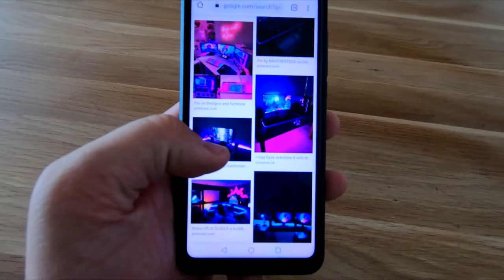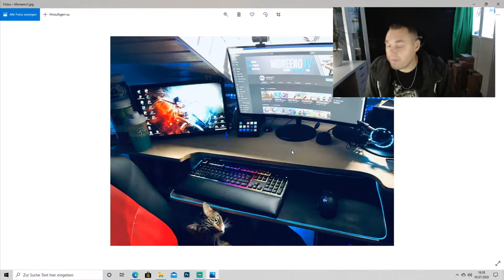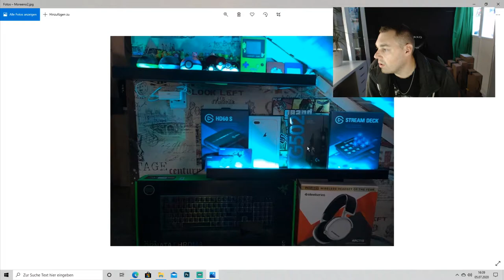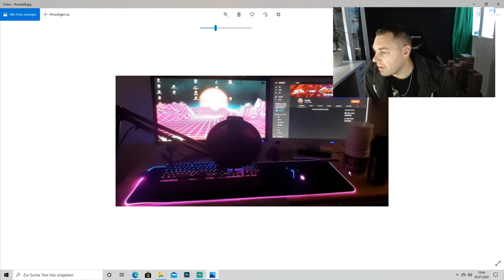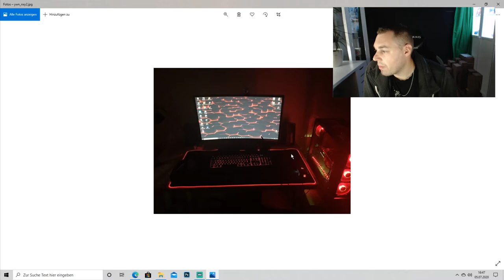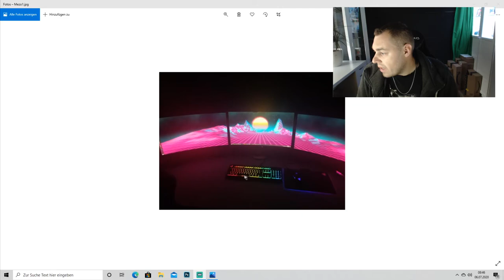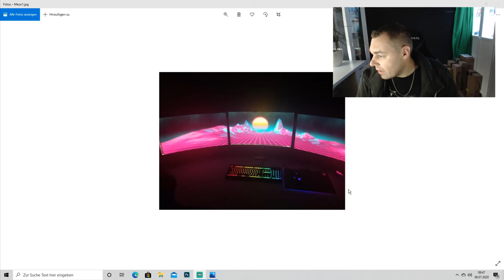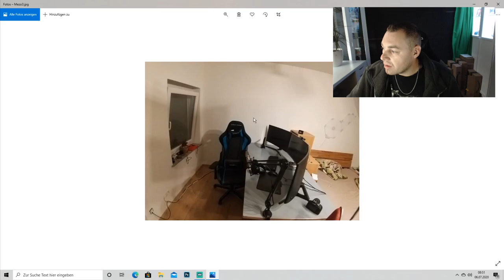ICH REAGIERE auf ZUSCHAUER SETUPS (#02)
REGELN für Stream- und Chataufenthalt
► nicht beleidigen
► nicht nach Mod betteln
► nicht spammen
► Private Unterhaltungen nicht im Chat
► keine Eigenwerbung

Chatbefehle
!Psn

MEIN EQUIPMENT
◾ Meine zweite VLOG Cam (Canon Legria Mini X) (a)(b)